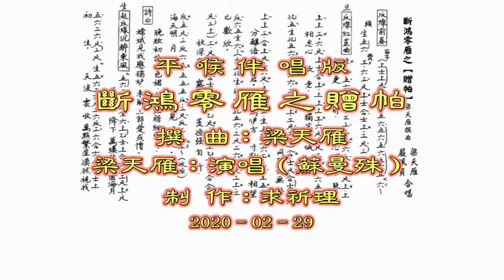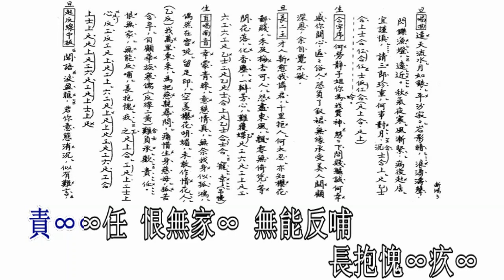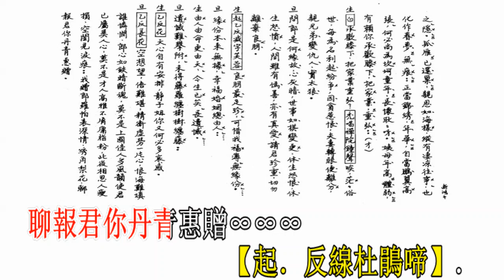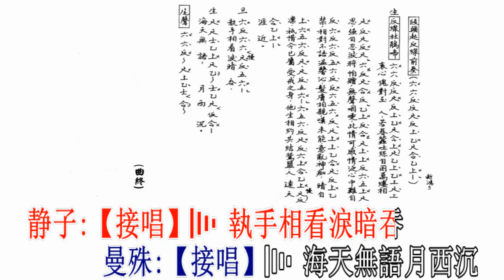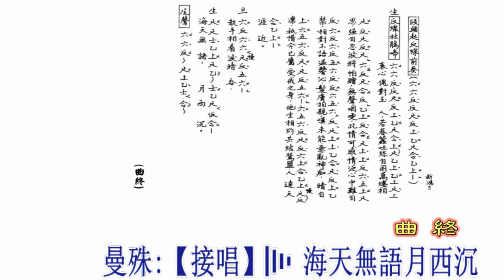斷鴻零雁之贈帕（梁天雁‧嚴佩貞）平喉伴唱版